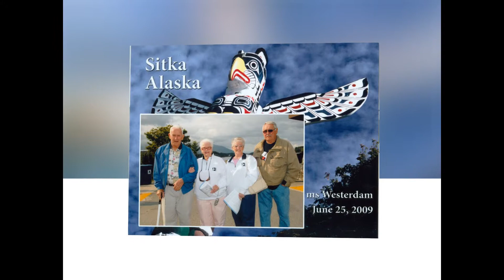Clarence Masiker Video Tribute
Funeral and Memorial Services